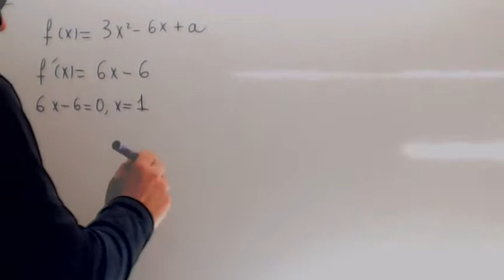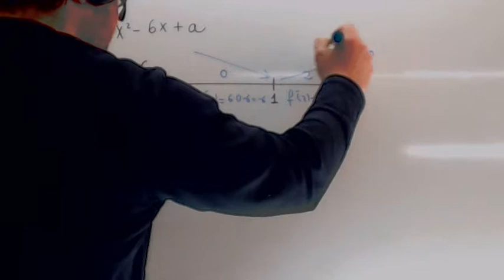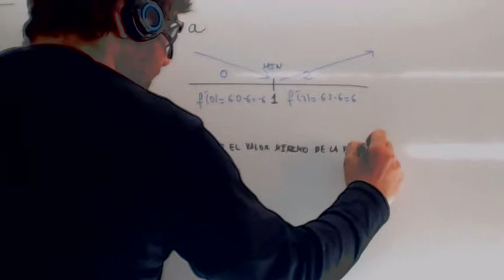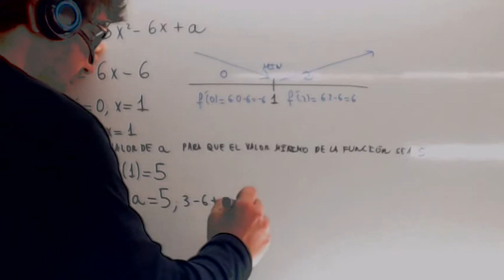Aplicaciones de la derivada Usero Calcula valor de a